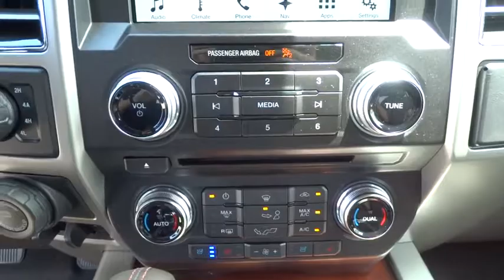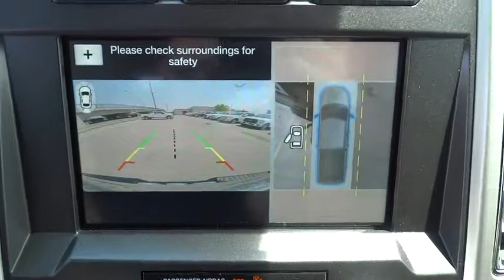2017 Ford F-150 Salt Lake City, Murray, South Jordan, West Valley City, West Jordan, UT 41206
2017 Ford F-150
2017 Ford F-150 King Ranch - Stock#: 41206 - VIN#: 1FTEW1EGXHFC89333

This 2017 Ford F-150 King Ranch 4WD SuperCrew 5.5' Box is proudly offered by LHM Super Ford SFOThis Ford includes:* KING RANCH MONOCHROMATIC PAINT PACKAGE* KING RANCH CHROME APPEARANCE PACKAGE  * Chrome Wheels  * Tires - Front Performance  * Conventional Spare Tire  * Tow Hooks  * Tires - Rear Performance* SHADOW BLACK* ENGINE: 3.5L V6 ECOBOOST  * V6 Cylinder Engine  * Gasoline Fuel  * Turbocharged* ELECTRONIC LOCKING  * Locking/Limited Slip Differential* EQUIPMENT GROUP 601A LUXURY  * Seat-Massage  * Variable Speed Intermittent Wipers  * Tires - Front Performance  * Aluminum Wheels  * Power Retractable Running Boards  * Intermittent Wipers  * Seatbelt Air Bag  * Conventional Spare Tire  * Tires - Rear Performance  * Blind Spot Monitor  * Cross-Traffic Alert  * Running Boards/Side Steps  * Rain Sensing Wipers* ALL-WEATHER RUBBER FLOOR MATS  * Floor Mats* TRANSMISSION: ELECTRONIC 10-SPEED AUTOMATIC  * Transmission w/Dual Shift Mode  * A/T  * 10-Speed A/T* ACTIVE PARK ASSIST  * Automatic Parking* BOX SIDE STEPS* TELESCOPING POWER GLASS TRAILER TOW MIRRORS W/HEAT  * Integrated Turn Signal Mirrors  * Mirror Memory  * Power Mirror(s)  * Heated Mirrors  * Power Folding Mirrors* MAX TRAILER TOW PACKAGE  * Locking/Limited Slip Differential* TECHNOLOGY PACKAGE  * Lane Departure Warning  * Lane Keeping Assist  * Back-Up Camera* FRONT LICENSE PLATE BRACKET* ADAPTIVE CRUISE CONTROL  * Adaptive Cruise Control  * Cruise Control*Note - For third party subscriptions or services, please contact the dealer for more information.*You appreciate the finer things in life, the vehicle you drive should not be the exception. Style, performance, sophistication is in a class of its own with this stunning Ford F-150. No matter the terrain or weather, you'll drive at ease in this 4WD-equipped vehicle. With exceptional safety features and superb handling, this 4WD was engineered with excellence in mind.More information about the 2017 Ford F-150:The F-150 might be the most important vehicle made by Ford. It continues to be one of their top-selling vehicles, encouraging Ford to put their best foot forward with the 2017 model. The F-150 competes with the Ram, the Chevrolet Silverado and the GMC Sierra 1500, among others, in the full-sized truck category. Ford is clearly pushing its new technology and new ideas with the F-150, offering plenty of options not available anywhere else in this class, such as a 360-degree camera and integrated loading ramps stowed in the pickup bed. A smaller, more fuel efficient EcoBoost engine is also available, which should further improve fuel economy while providing the same kind of horsepower that would normally be delivered by mid-grade V8 engines. At the same time, the F-150 continues to excel at traditional truck tasks, with a best in class towing capacity of 12,200 pounds when properly equipped.Interesting features of this model are rugged durability, efficient turbocharged engines, improved gas mileage, Towing capacity, and available in a huge variety of trims
ACTIVE PARK ASSIST,MAX TRAILER TOW PACKAGE  -inc: max towing capability up to 12 200 lbs  and upgraded rear bumper  Note: Ordering the Max Trailer Tow Package does not include Trailer Tow Mirrors  Trailer Tow Mirrors are a standalone option and must be ordered separately  (Option Code: 54M or 54Y/59S)  Auxiliary Transmission Oil Cooler  Pro Trailer Backup Assist  Electronic Locking w/3.55 Axle Ratio  Engine Oil Cooler  Upgraded Front Stabilizer Bar  Extended Range 36 Gallon Fuel Tank,ALL-WEATHER RUBBER FLOOR MATS,KING RANCH CHROME APPEARANCE PACKAGE  -inc: 2 chrome front tow hooks and tailgate applique  Chrome Skull Caps on Exterior Mirrors  Wheels: 20 Chrome-Like PVD  Caribou wheel ornaments w/King Ranch logo  Chrome 3-Bar Style Grille w/Chrome Surround  chrome mesh insert  Tires: P275/55R20 OWL A/T  275/65R 18 OWL all-terrain spare tire  Chrome Door Handles w/Body-Color Strap  Bright Belt Moldings,ADAPTIVE CRUISE CONTROL & COLLISION WARNING  -inc: brake support,EQUIPMENT GROUP 601A LUXURY  -inc: Inflatable Rear Safety Belts  Multi-Contour Driver & Passenger Seats  Blind Spot Information System (BLIS)  cross-traffic alert and trailer tow monitoring (BLIS sensor in LED taillamp)  Tailgate Step w/Tailgate Lift Assist  Power-Deployable Running Boards Replaces step bar  Wheels: 20 Machined-Aluminum  light Caribou painted pockets and Caribou wheel ornament w/Caribou King Ranch logo  Auto High Beam w/Rain-Sensing Windshield Wipers  Tires: P275/55R20 OWL A/T  275/65R 18 OWL all-terrain spare tire,ENGINE: 3.5L V6 E